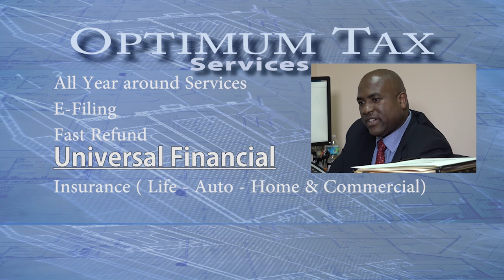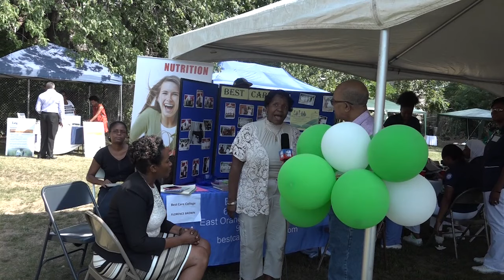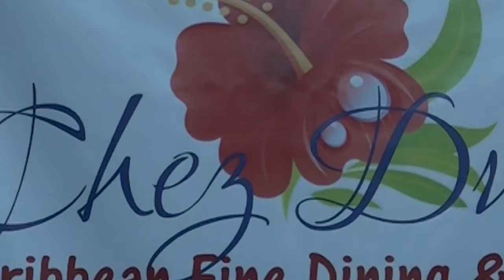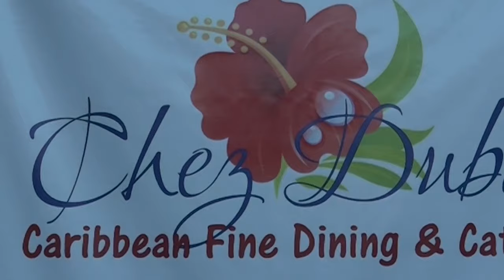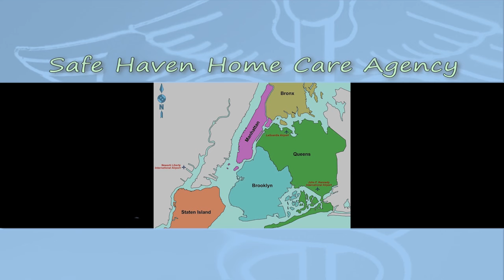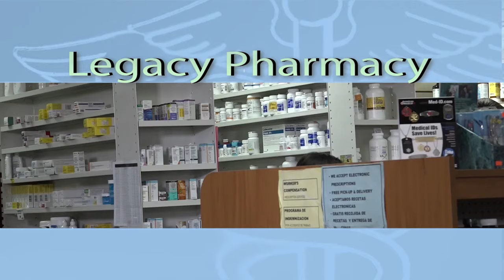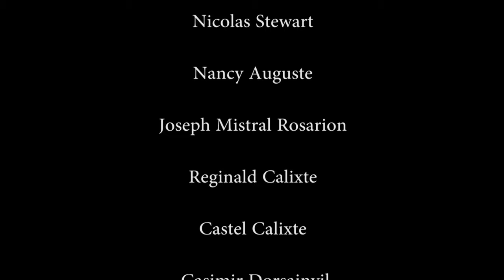Haiti Premiere Classe E61 S01(2016)